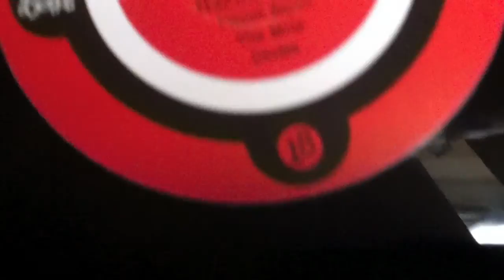Use of Weapons - Mojo Woman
my absolutely favourite spooky drum & bass tune. given the date, i figured this was a timely upload. enjoy.